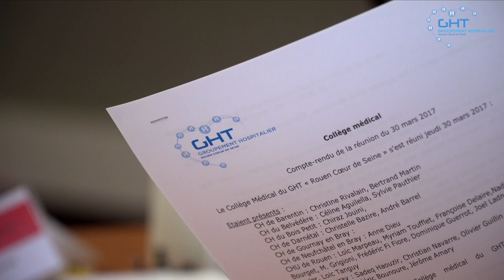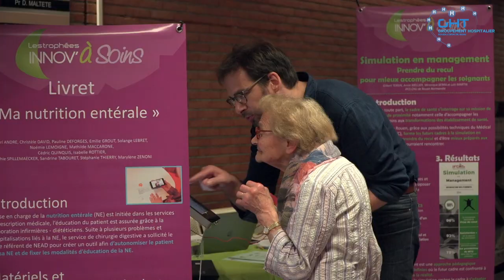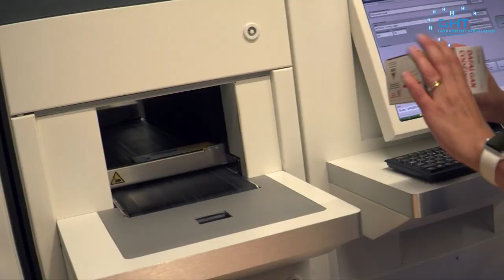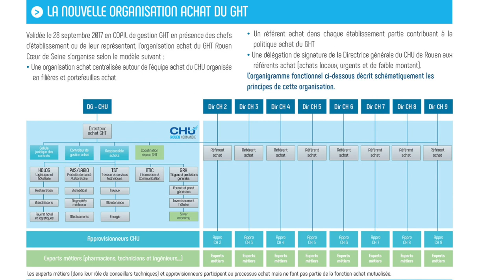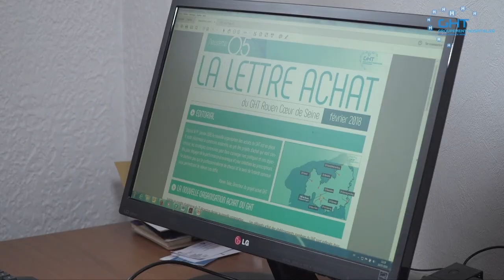Le GHT Rouen Cœur de seine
9  établissements publics  proches de Rouen se sont engagés, au sein du Groupement Hospitalier de Territoire Rouen Cœur de Seine, à garantir aux patients une égalité d’accès aux soins sur l’ensemble du territoire.

Réalisation : Direction de la communication
Journaliste : Mathilde LAPOTRE
Cameraman : Christophe DUVAL
Monteuse vidéo : Jennifer LIOT